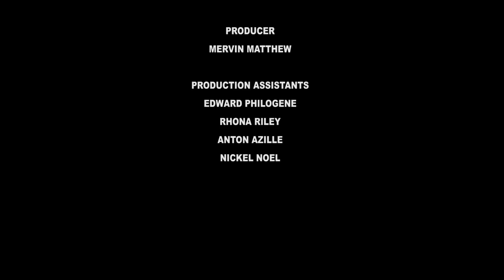GIS Dominica National Focus for June 11, 2018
National Focus for Monday June 11, 2018 with Prisca Julien and Creole Highlights with Shaakira Pierre. In the headlines... Government establishes supporting sustainable ecosystem programme, new housing development to compliment new hotels in Portsmouth and 75% near-normal prediction for this hurricane season